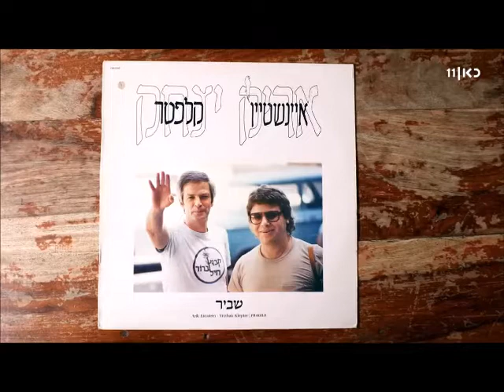אוצרות ארכיון שיר ישראלי - רון בכר - Israeli archive -יצחק קלפטר מדבר על אריק איינשטיין